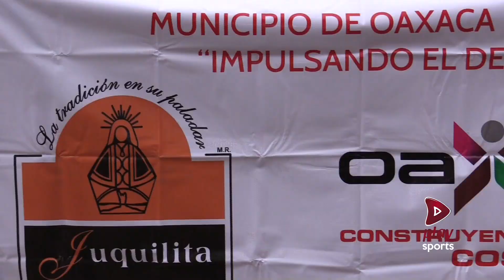URBAN RACE 2015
En la capital oaxaqueña se llevo a cabo la 1ra Urban Race, donde los participantes pasaron por obstáculos antes de llegar a la meta.